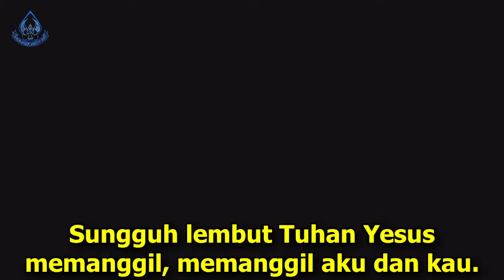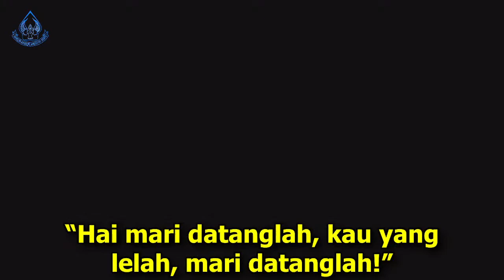Ibadah Minggu, 17 Oktober 2021 "Aku Memulihkanmu"